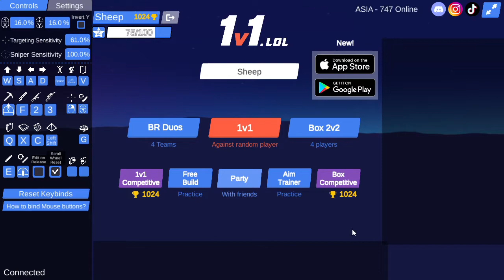*NEW* 1v1.LOL Update *LEAKED*!!! | 1v1.lol Commentary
➤ Hype in the chat